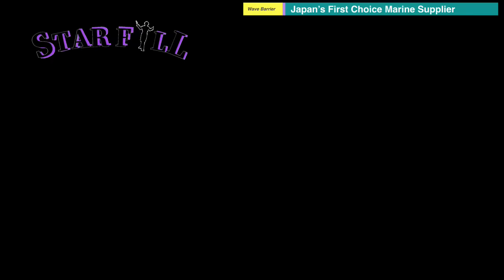Anti Wave System/ Wave breakwater/ STAR FILL/ WAVE ATTENUATOR HDPE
The Floating breakwater system is an innovative, convenient, floating breakwater system designed for various waterfront applications that is both easy to install and environmentally safe.
The Floating breakwater system's innovative design allows for a number of different configurations based on the amount of wave dissipation (the removal of wave height and energy) required, as it passes through the attenuator.
When engineering a wave attenuation system we take into account the wave length, (distance crest to crest), wave height, water depth and fetch distance. Based on those aquatic specifications, we can design a breakwater system encompassing your specific needs.
The Floating breakwater system Protection
Our product provides a means of protection that is both economical and functional. Installations in the US, Japan, Taiwan and various other countries have been designed for protecting marinas, boat launch facilities, utility spillways, shore erosion prevention and even floating breakwater for fish farms.
Since the Floating breakwater system is comprised of plastic and filled with water it's "footprint" on the environment is minimal, thereby allowing for an expedited processing when design and installation permits are required.